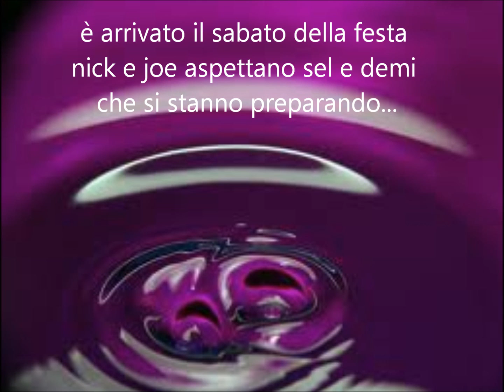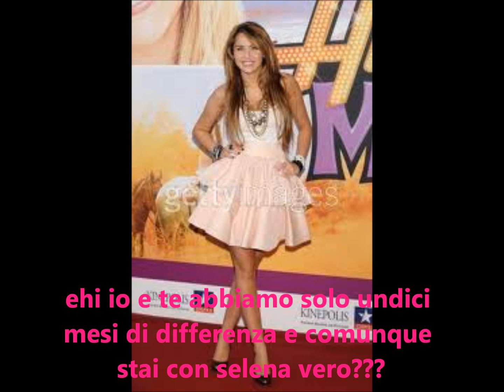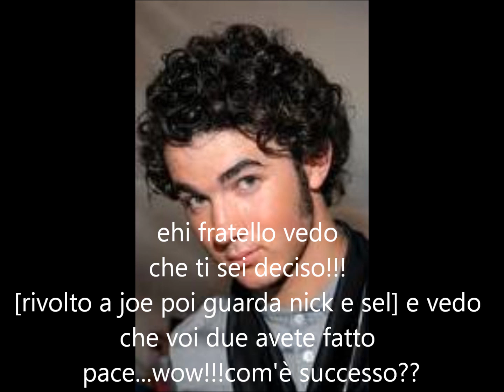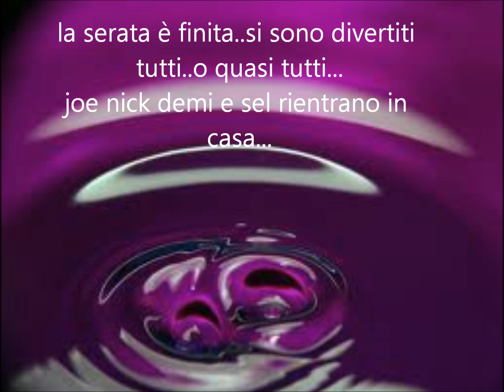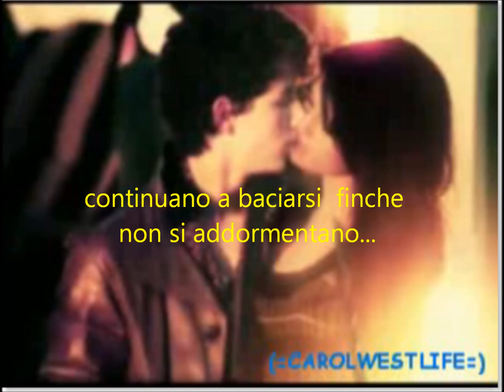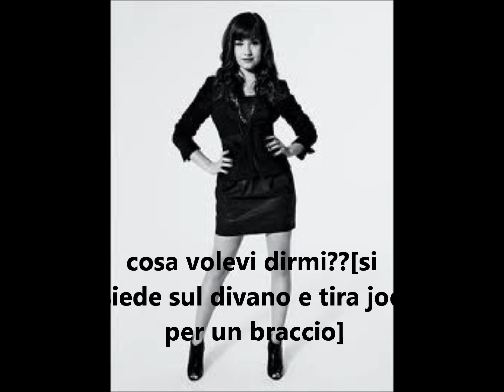give love a try (jemi and nelena story) episodio4.wmv